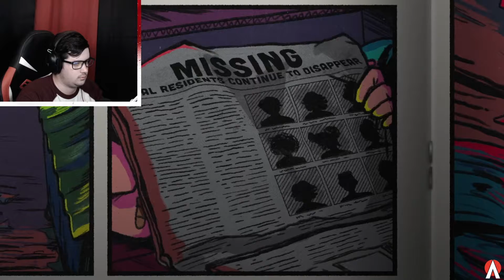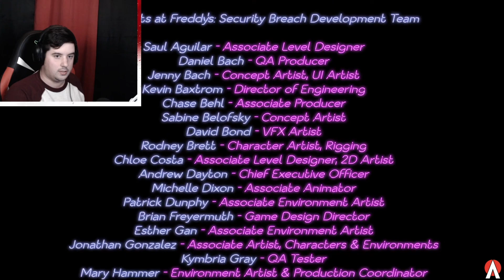The End of Vanny!! | Five Nights at Freddy’s Security Breach Part 7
What’s up guys!! I really appreciate you guys for taking the time to watch this video! I hope you decide to stick around for the long road ahead of us!!

Twitter } @AwayDGYT
TikTok } AwayDG

21 He changes times and seasons; he deposes kings and raises up others. He gives wisdom to the wise and knowledge to the discerning.
Daniel 2:21

11 The LORD gives strength to his people; the LORD blesses his people with peace.
Psalm 29:11

Dear Heavenly Father please teach us how to be more like you. Teach us to love one another no matter their past. Help us to be who we are meant to be. In Jesus name Amen.